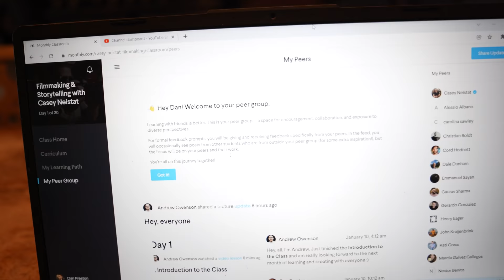Day 1 of Casey Neistat's film school - EP188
Day 1 of Casey Neistat's film school

This is a daily vlog, a new video everyday! follow my life in France, with a young family renovating a french farm house, working as a gardener in a french chateau in the heart of rural France.
 lifestyle, renovation, homesteading, film making, cooking, chateau and more!